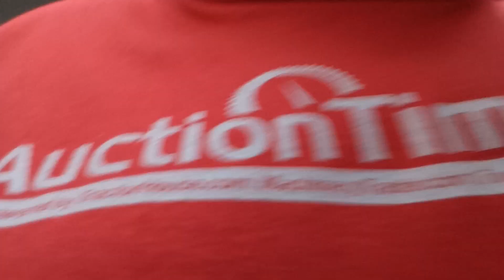gimli Manitoba Canada